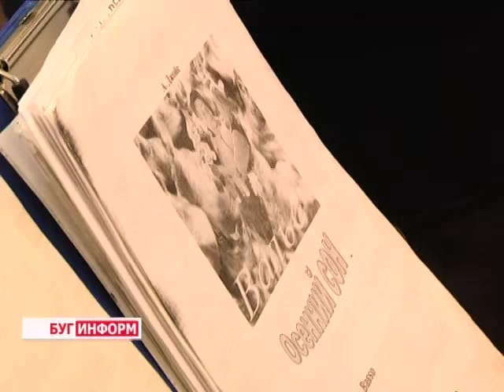2014-10-24 г. Брест. Городской бал в Брестской областной филармонии.Телекомпания Буг-ТВ.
Проведение городского осеннего бала в Бресте – всегда яркое событие для жителей города. И это неслучайно: каждый раз организаторы мероприятия удивляют гостей чем-нибудь особенным. Очередная встреча в Брестской областной филармонии не стала исключением. По-настоящему праздничное настроение создавали многочисленные участники, которые всерьёз подошли к подготовке: отточенные дамами и кавалерами танцевальные номера, пышные платья у женщин и фраки у мужчин, непревзойдённая живая музыка,- всё это  создало атмосферу старинных балов, проводимых много лет назад. Убедилась в этом и наша съёмочная группа